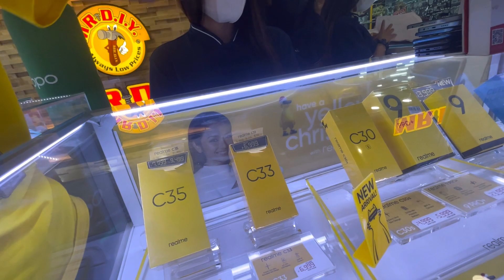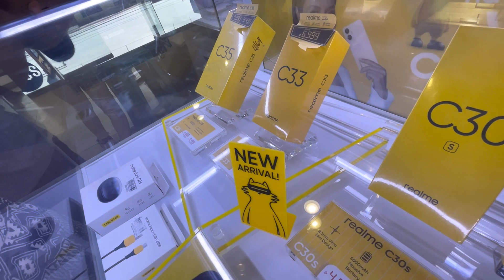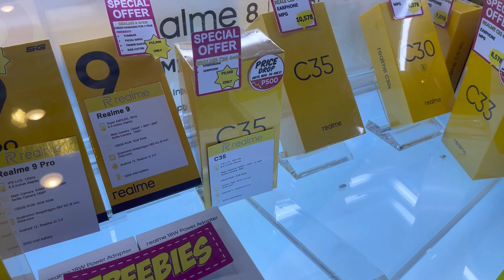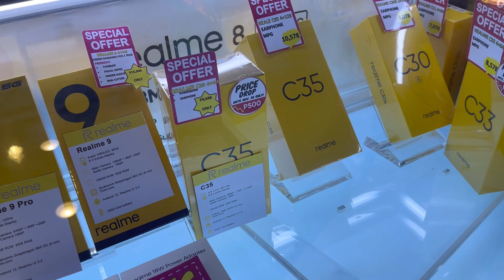Surprise Gift for Team Kabuddy Member | MMM☺️❤️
Let's support and lift each other up. My platform is a place for LOVE and POSITIVITY only.❤️❤️❤️❤️ THANK YOU EVERYONE FOR THE SUPPORT!❤️